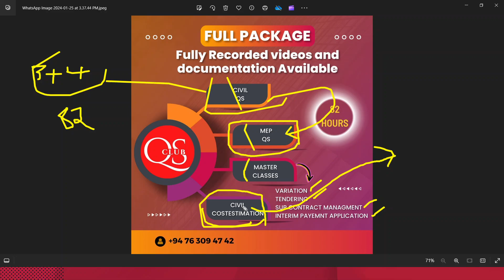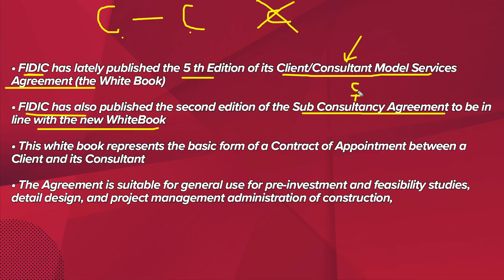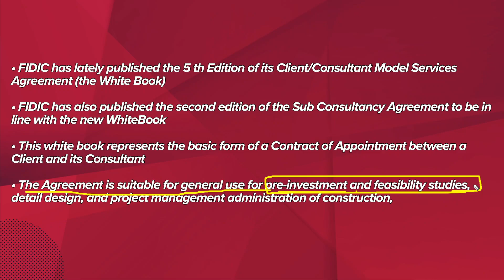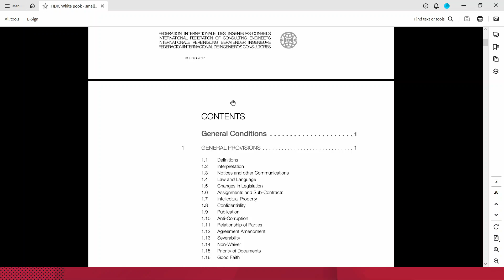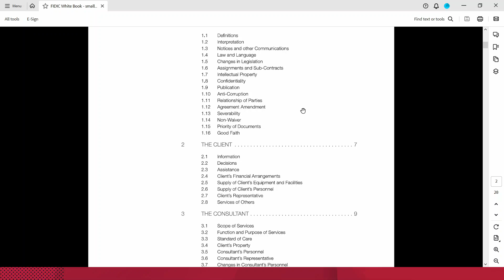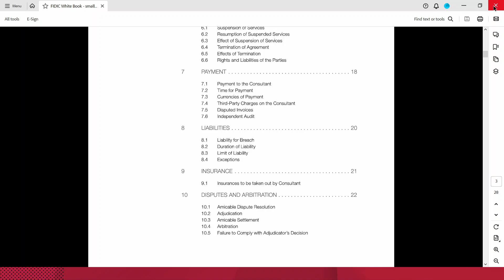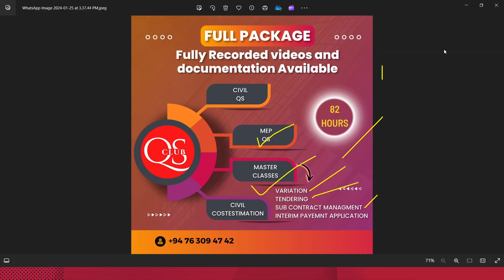😨இது தெரியாம Client Side Quantity Surveyor Job Apply பண்ணாதீங்க😔